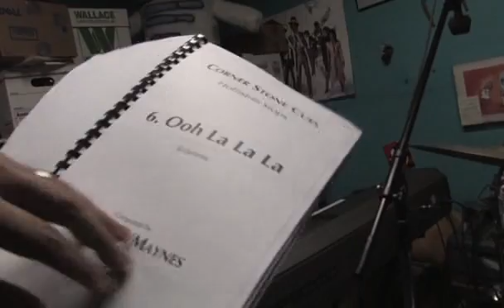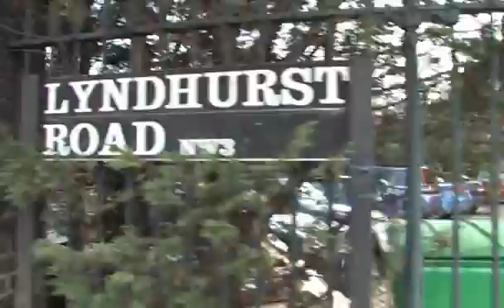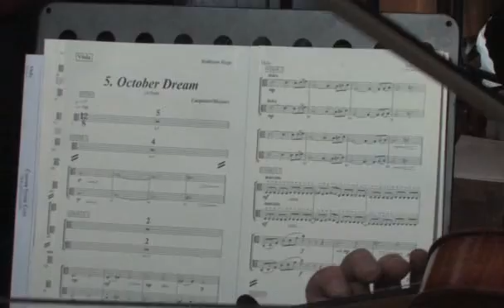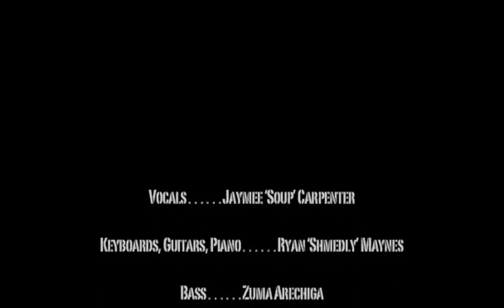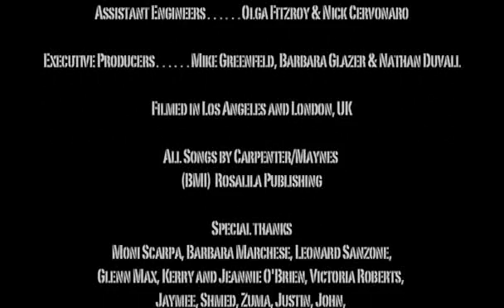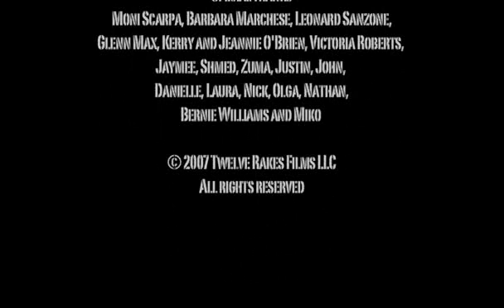HOLLISTON STOPS DVD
Back in March 2007 I was lucky enough to be the bassist for "The Holliston Stops". This London project was actually being filmed so here is your chance to catch us in action. Follow us from my ELA garage to London's AIR Studios. A must watch!

If you enjoy the music, consider purchasing the album from iTunes. Just search for "Holliston Stops." You can also stream it on Spotify.

All rights APM Music
On behalf of: Siren Cues / APM Music